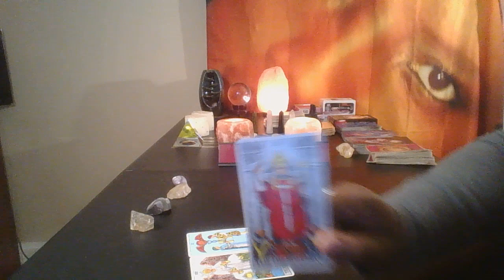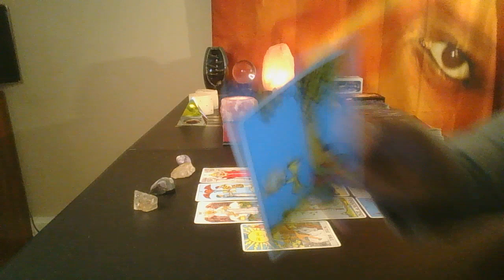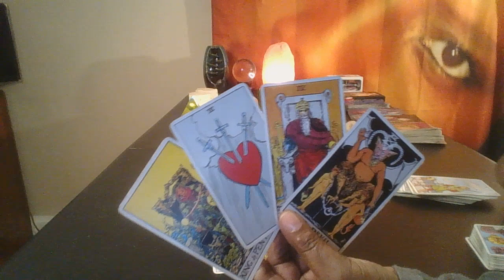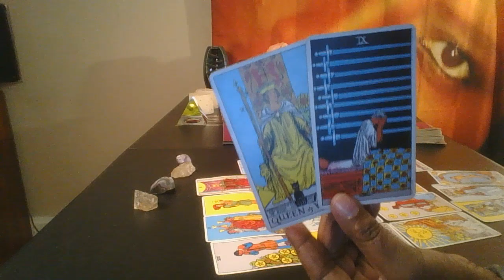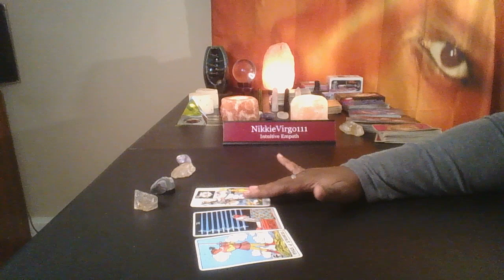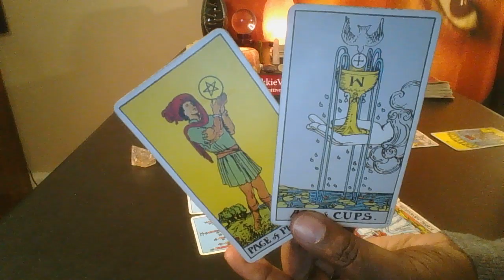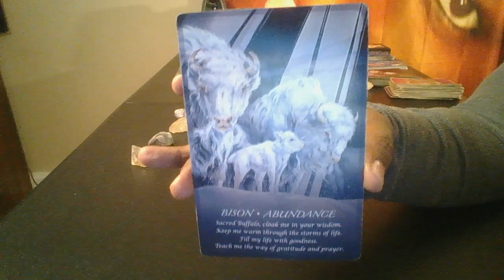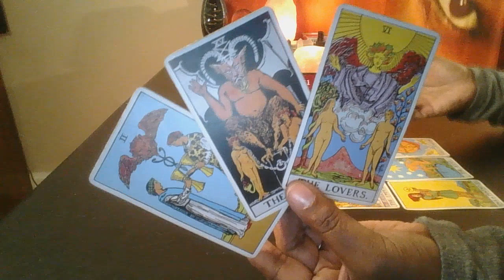Collective Reading💫🙂 Part One Couples 💞💔 Part Two Singles 💙💘💌💗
Couples 00:08---They Want You And Others Too!

Singles—07:31---They Want To Scratch That Itch!!